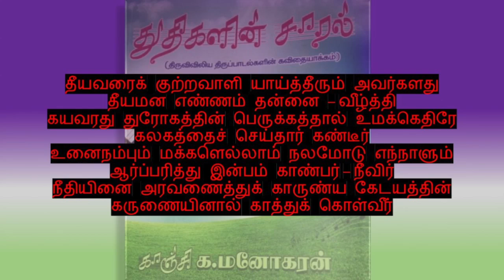Psalm 5 Sevikodupir சங்கீதம் 5 செவிகொடுப்பீர்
சங்கீதம் 5

செவிகொடுப்பீர் வார்த்தைக்கு தியானத்தை ஏற்றிடுவீர்
கர்த்தாவே பணிந்து கேட்டேன் – இந்தப்
புவியாளும் என் இறைவா என் ராஜா வேண்டுதலைக்
கேட்டு அருள் புரிவீர் என்பேன்
காலையிலென் மன்றாட்டைக் கனிவோடு கேட்டிடுவீர்
காத்திருப்பேன் நேரே வந்து – எந்த
நாளினிலும் தீயவழி ஏற்காத இறைவன் நீர்
உம்மிடத்தில் தீமை இல்லையே

வீணருந்தன் கண்களுக்கு முன்னில்லார் நீரவரை
வெறுக்கின்ற இறைவன் தானே – என்றும்
உணர்வற்று அக்கிரமம் செய்வோரை வெறுக்கின்றீர்
இது உண்மை நிலையும் தானே
ஈனமதி கொண்டோரின் பொய்ப்பேச்சை அழிக்கின்ற
எரிதழலாய் கர்த்தர் நின்றார் – கெட்ட
மனம்கொண்ட குருதிபற்று மானிடரின் செயல்பாட்டின்
செய்கைகளை வெறுத்தல் செய்தீர்

நானுந்தன் கிருபையினால் ஆலயத்துள் வந்து நின்று
பக்தியுடன் பணிந்துக் கொள்வேன் – நீர்
உன்னுடைய நீதியினால் எனை நடத்தி என்வழியை
சீர்படுத்தும் வழியைச்செய்வீர்
உண்மையில்லை தீயரது உள்ளமது கேடுடைய
மரணக்குழி வஞ்சம் கொண்டோர் – நாவ்வில்
வன்மையென இச்சகத்தை நெஞ்சறிய பேசுகின்றார்
வாழ்வவர்க்குப் பஞ்சம் தானே

தீயவரைக் குற்றவாளி யாய்த்தீரும் அவர்களது
தீயமன எண்ணம் தன்னை – வீழ்த்தி
கயவரது துரோகத்தின் பெருக்கத்தால் உமக்கெதிரே
கலகத்தைச் செய்தார் கண்டீர்
உனைநம்பும் மக்களெல்லாம் நலமோடு எந்நாளும்
ஆர்ப்பரித்து இன்பம் காண்பர் – நீவிர்
நீதியினை அரவணைத்துக் காருண்ய கேடயத்தின்
கருணையினால் காத்துக் கொள்வீர்